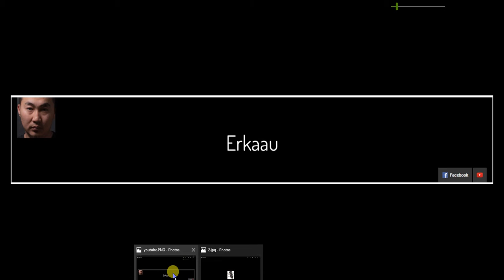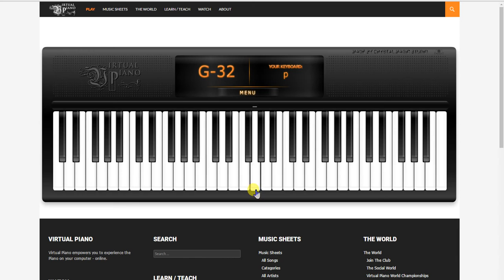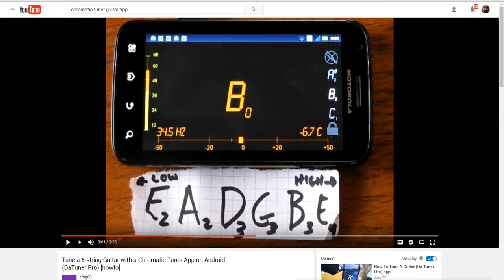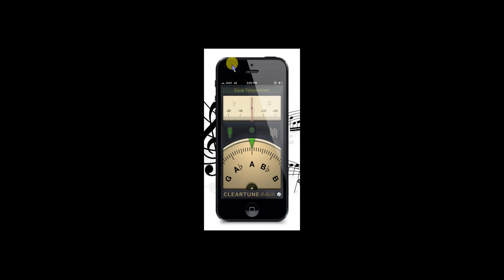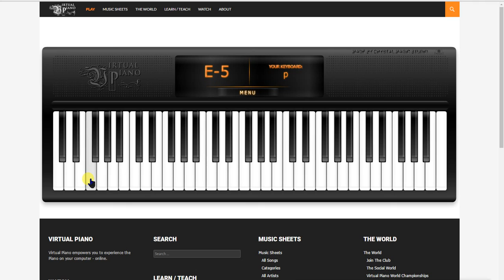Erdenebat Baatar l Altan urag - Хөгжим хөглөж сурцгаая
Компютер дээр дуу бичлэг болон  хөгжим хийж сурахыг хүссэн анхлан суралцагчидад  зориулсан видео хичээл